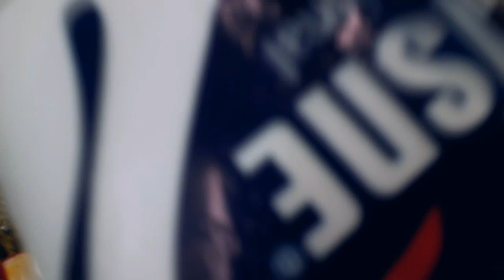VLOG COMEÇOU AS CONTRAÇÃO, 1 DEDO DE DILATAÇÃO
♡ I N S T A G R A M : (DA GRAVIDEZ) @gravidaaos26

♡  I N S T A G R A M :  (MEU NOVO INSTAGRAM) @oficial_vivianesilva |

♡ Equipamentos que eu uso para gravar :
Câmera: Celular MOTO G5S
Editor: Sony vegas / Filmora